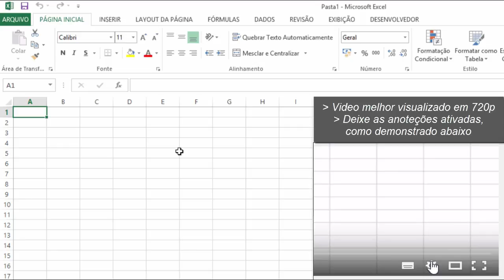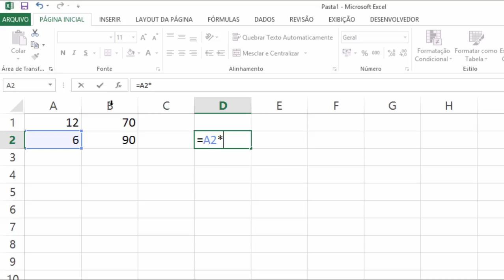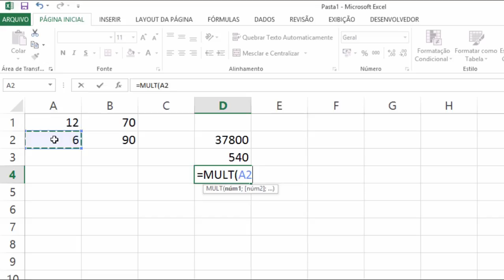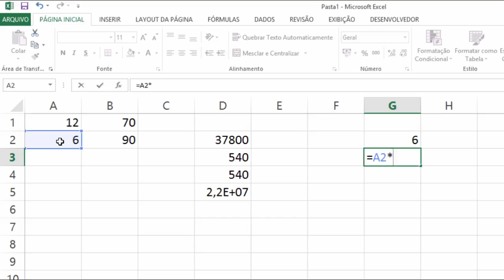Como multiplicar no Excel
Vídeo no qual mostro como multiplicar no Excel.

A versão do programa utilizada na série é a 2013, mas a maioria das informações servem para todas as versões.

O Excel é um software comercial que faz parte do pacote Office, desenvolvido pela Microsoft.

Lembre que antes de instalar qualquer software, é importante criar um Ponto de Restauração do Sistema.

Quer aprender a instalar apps de Android no computador?
Quer saber como adquirir o AutoCAD gratuitamente, e de forma LEGAL?